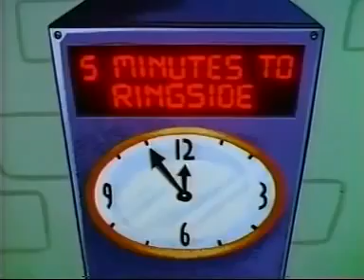The baby huey show wrestle maniacs 10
Mother goose And grimm episode 10 the baby huey show wrestle maniacs 10 captain caveman episode 10 garfield and friends love episode 10 adapter super advnture mega man 7 episode 10 tom and jerry Kids garfield and friends episode 10 aena warrion Princess episode 10 mega man episode 10 avenger penguin episode 10 Felix cat episode 10